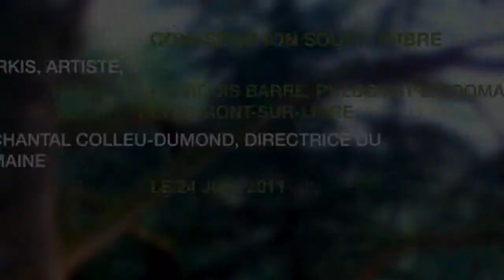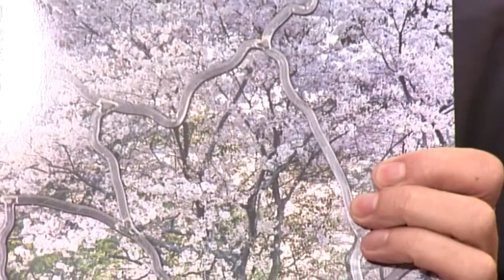Conversation avec Sarkis, Artiste